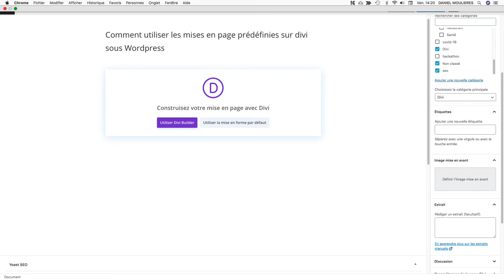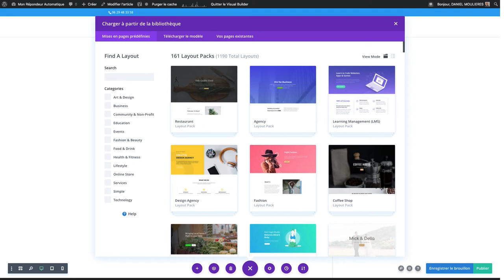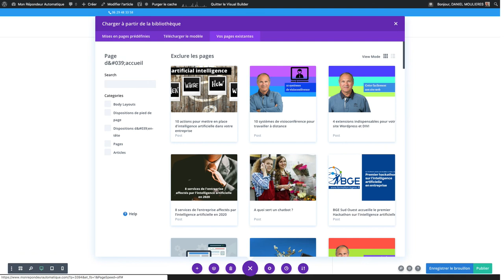Comment utiliser les templates (pages pré-définies) dans Divi sous Wordpress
Tutoriel